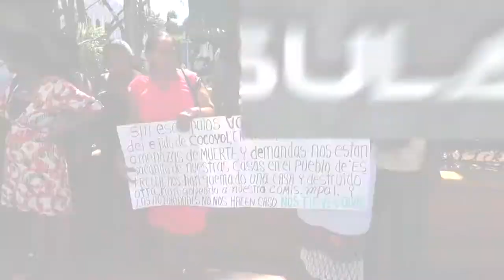113724 Se manifiestan para exigir seguridad en Chemax